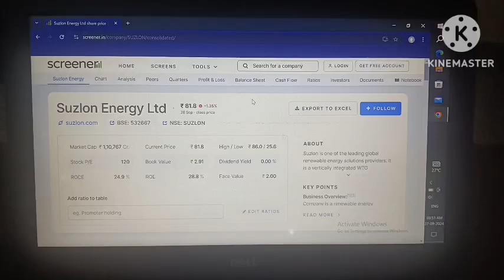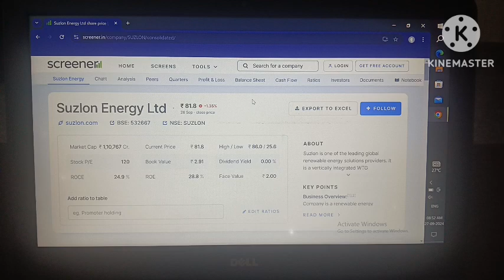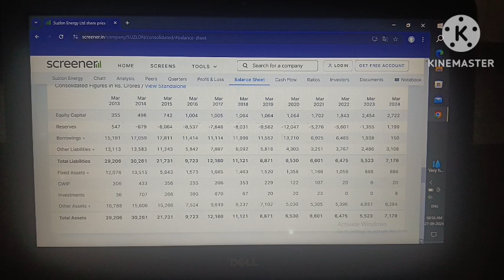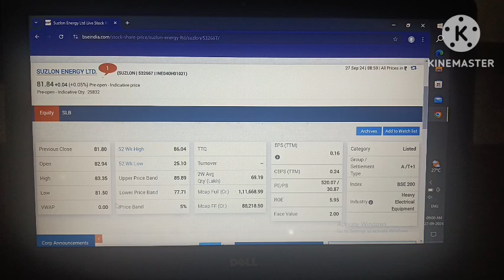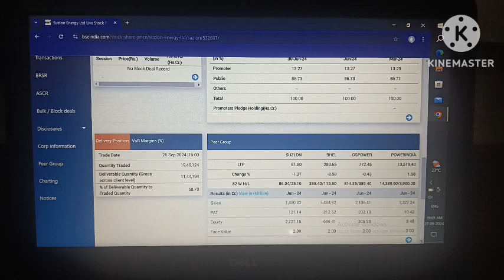Suzlon energy latest update news!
suzlon energy!
suzlon share!

Your quary:-
suzlon energy!
suzlon share!